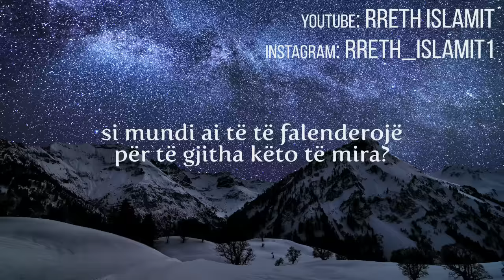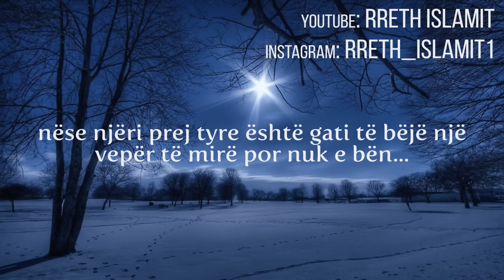Biseda e Musait a.s me Allahun - Shqip